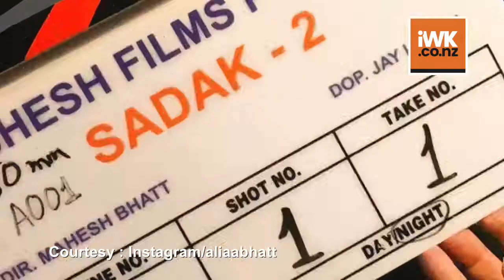Alia wraps up 'Sadak 2' Ooty schedule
Actress Alia Bhatt on Thursday completed shooting for the Ooty schedule of her upcoming film "Sadak 2".